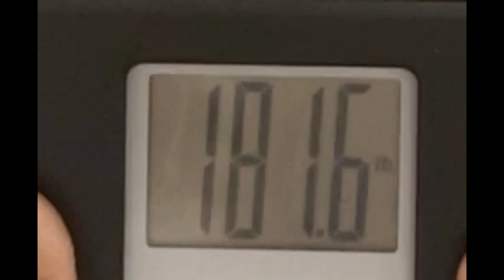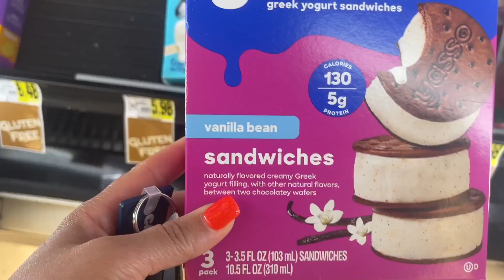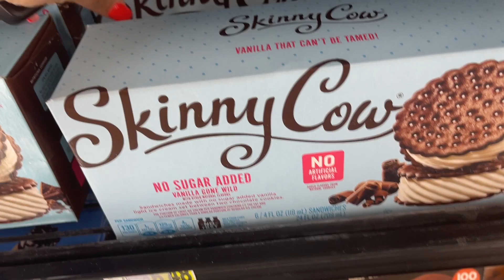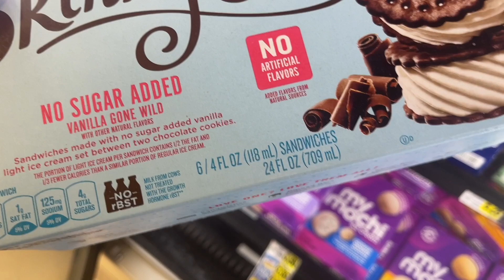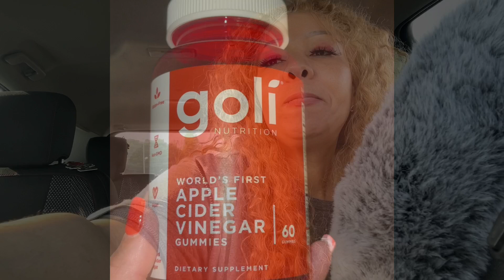Memorial Day Fun!! I gained 3 pounds. Getting back on track.. Sweet tooth cravings..